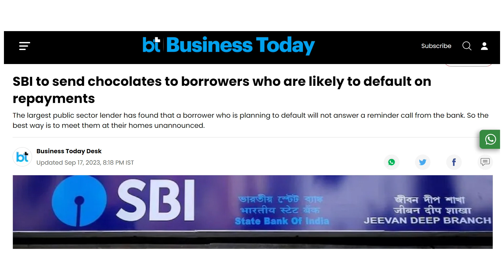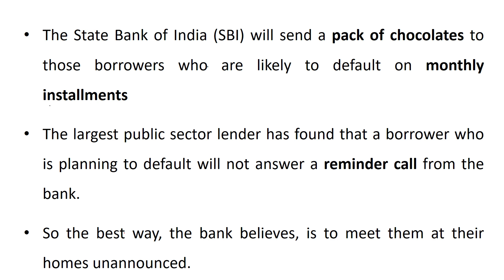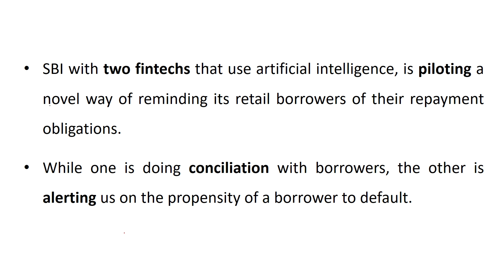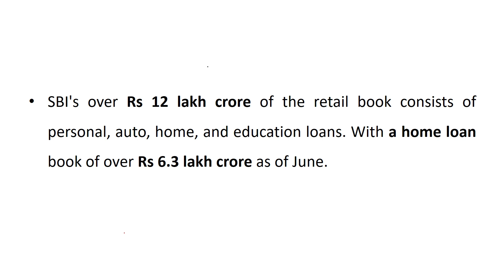SBI to send chocolates to borrowers who are likely to default on repayments l SBI Latest News lHindi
SBI to send chocolates to borrowers who are likely to default on repayments

The State Bank of India (SBI) will send a pack of chocolates to those borrowers who are likely to default on monthly installments.
The largest public sector lender has found that a borrower who is planning to default will not answer a reminder call from the bank. So the best way, the bank believes, is to meet them at their homes unannounced.

SBI with two fintechs that use artificial intelligence, is piloting a novel way of reminding its retail borrowers of their repayment obligations. While one is doing conciliation with borrowers, the other is alerting us on the propensity of a borrower to default. And to such borrowers who are likely to default, the representatives from this fintech will visit them, carrying a pack of chocolates for each of them, and remind them of the forthcoming EMIs.

The move is aimed at ensuring better collections as retail lending has grown.
SBI's retail loan book grew over 16.46 per cent to Rs 12,04,279 crore in the June 2023 quarter from Rs 10,34,111 crore in the year-ago period. SBI's over Rs 12 lakh crore of the retail book consists of personal, auto, home, and education loans. With a home loan book of over Rs 6.3 lakh crore as of June.